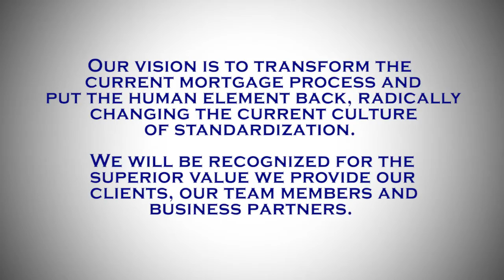Mortgage Options the right Option for you!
Why would would you originate anywhere else?